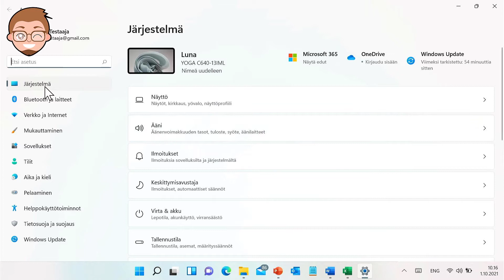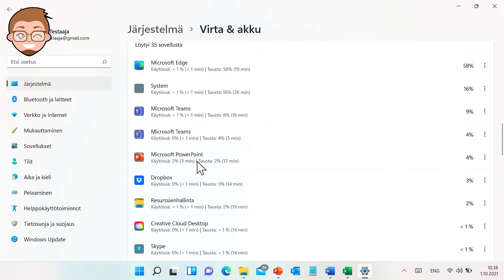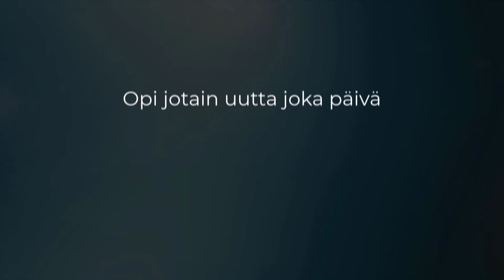Windows 11: näin saat raportin akun käytöstä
Windows 11-viikko jatkuu! Windows 11 osaa antaa raportin akkusi käytöstä. Näet siitä myös mitkä sovellukset ovat akkuasi kuluttaneet! Tsekkaa vinkki videolta.